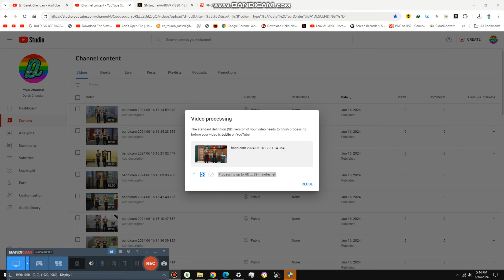Last to Sleep Wins $10,000 {9,041}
Today we are last to sleep wins money and who will win this, lets see